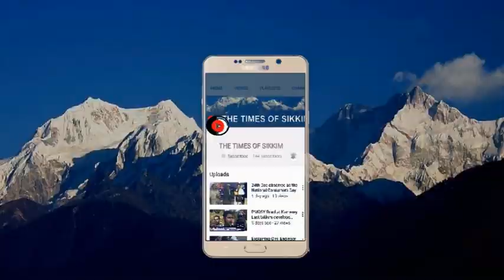The 72nd | Independence Day | was celebrated in a grand manner at | Paljor Stadium| Gangtok